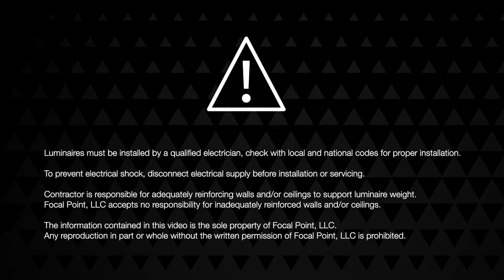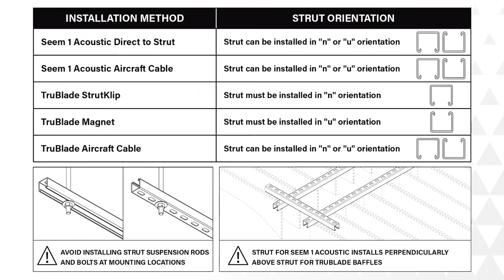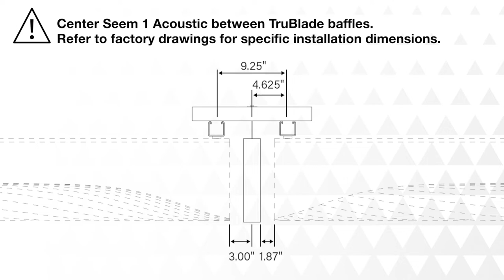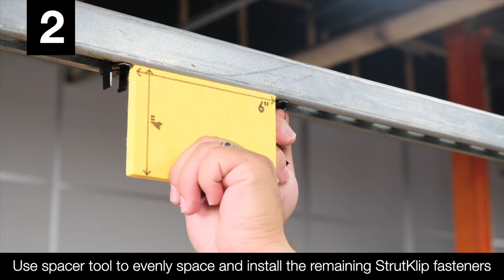Mora Installation Instructions